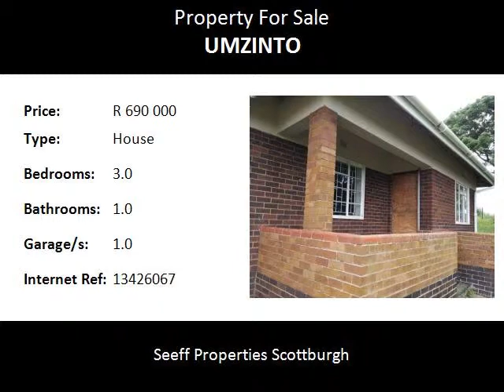3.0 Bedroom House For Sale in Umzinto, Umzinto, South Africa for ZAR R 690 000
Bedrooms: 3.0
Bathrooms: 1.0
Garages: 1.0
Price: R 690 000

Property Description:

Situated in Umzinto this face brick home is ideal as a starter home.

Close to the CBD and schools. About 10 minutes to Scottburgh.

Tiled throughout with a single garage and one bed cottage.

Umzinto, is located on the Umdoni Coast, on the South Coast of KwaZulu-Natal, 10km inland from Park Rynie. Umzinto is named after the Mzinto River.
Umzinto, was one of the first sugarcane growing areas in the old Natal and the town was set up as the centre for the nearby sugar mill. The first public sugar mill company in Natal was established at Umzinto in 1858, but sadly 7 years later the mill was struck by lightning which lead to total bankruptcy.
Umzinto, is predominantly an Indian-influenced town, giving it an exotic air and the architecture is a mixture between Colonial and Indian. Shopping in this little town is a charming “Eastern” experience. Umzinto recently saw the opening of the Bhai Centre boasting numerous stores and ample parking for easy shopping.
Umzinto also has two Secondary schools and a few Primary Schools. Numerous doctors, health clinic, police station and the Fire station also are in Umzinto.